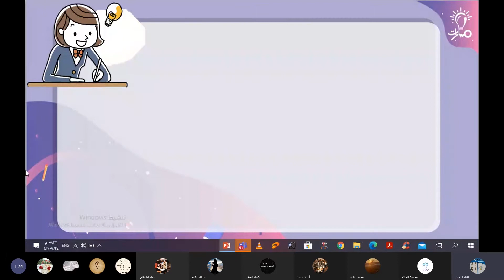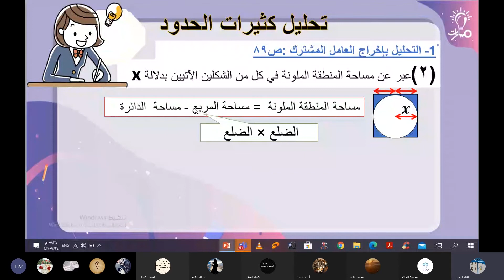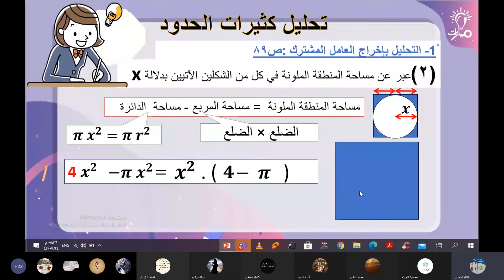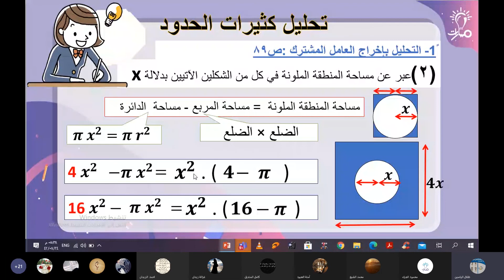التحليل بإخراج العامل المشترك تمرين 2 ص89 رياضيات تاسع